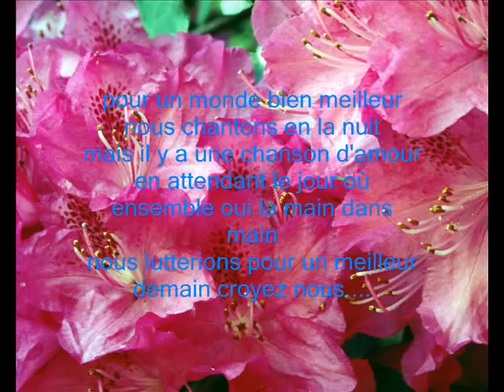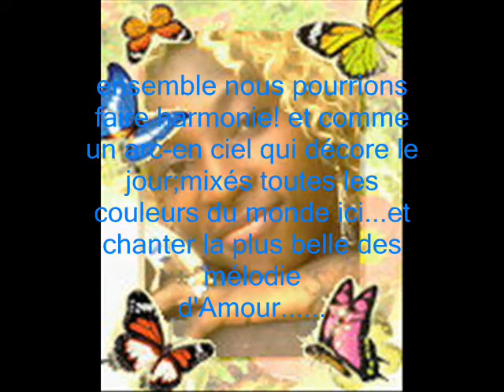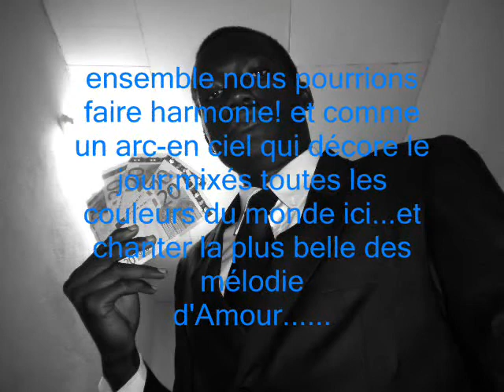claude ndan ( AMOUR) by Aston Duvalls